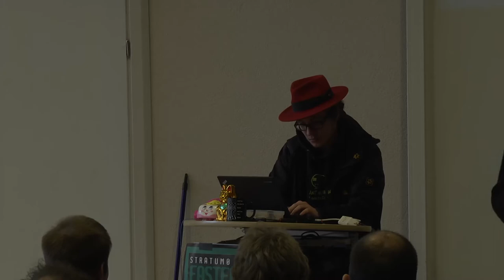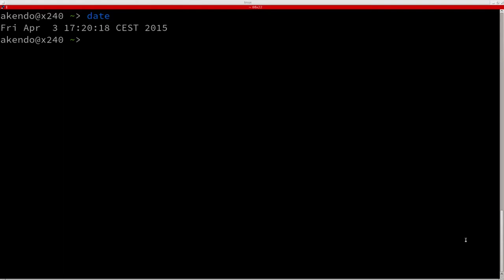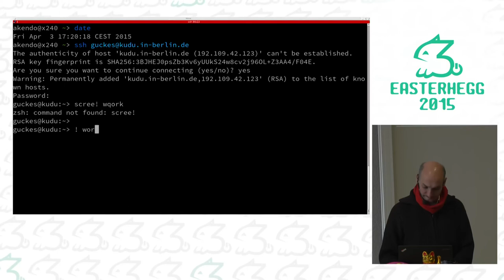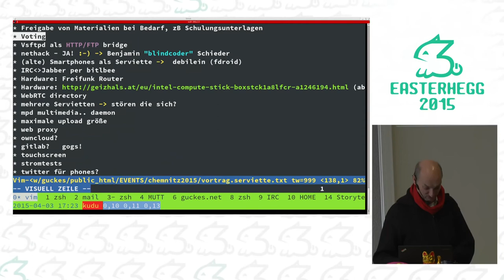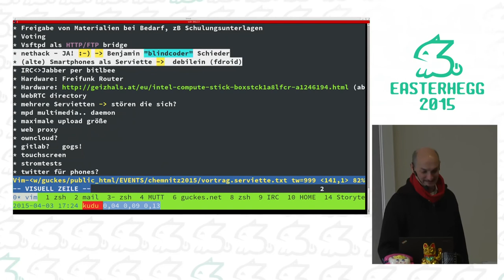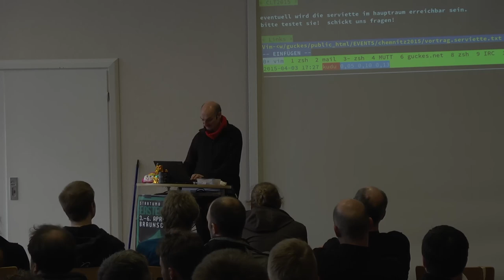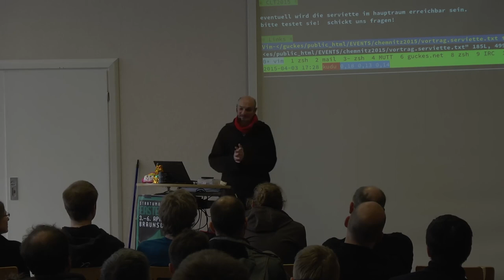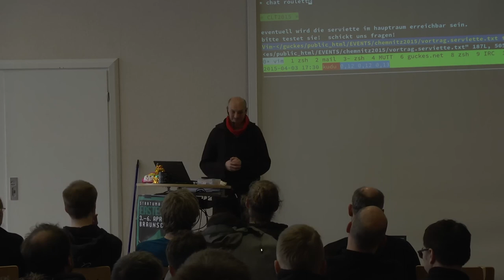SvenG: Serviette Server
das ist ein kleiner server mit services,
die auf jedem event vorhanden sein sollten -
zum chatten, emailen, austauschen von dateien.
auf ein keyserver zum austauschen der keys
ohen den "gossip" in die weitere welt.
dazu noch textpads und ein wiki. und
wasauchimmer die leute dazu haben wollen.
im prinzip will ich diese kiste vorstellen
und ins netz haengen. moeglichst schon
am anfang des events, damit alle diese
waehrend des events nutzen koennen.

SvenG